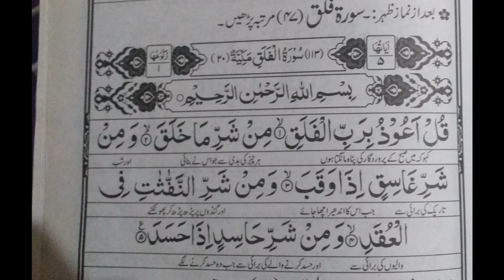13th rozay k wazaif || Ramadan wazaif || dosra Ashra || Ashra-e-Magfirat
Welcome to Knowledge Club

video title: 13th rozay k wazaif || Ramadan wazaif || dosra Ashra || Ashra-e-Magfirat

Aoa to all Muslims Ramadan Mubarak to all.

Is video mein ap ko 13th rozy k wazaif btaye gye hain ... umeed krty hain k ap in wazaif ko khud b perhy gy aur sb dosto k sath share kary gy..